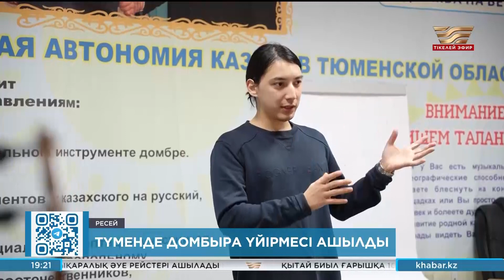Түменде домбыра үйірмесі ашылды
Түмен қазақтары ұлттық аспап мектебін ашты. Қазір шағын білім орнында он шақты оқушы домбыра тартуға үйреніп жүр. Сабақ тегін. Жеткіншектер келешекте ұлттық ансамбль құруға ниетті. Бастама Түмен облысы қазақтарының ұлттық-мәдени автономиясының ұйымдастыруымен қолға алынған. Ұйым осы өңірді мекендейтін қандастарымызға қазақ тілін үйретіп, салт-дәстүрімізді дәріптеумен айналысады. Ресми деректер бойынша, қазір Ресейдің Ханты-Манси және Ямал-НЕнец автономиялық округтерімен бірге, Түмен облысында 40 мыңға жуық қазақ тұрады. Соңғы 10 жылда мұндағы қандастарымыздың саны 20 мыңға көбейген.